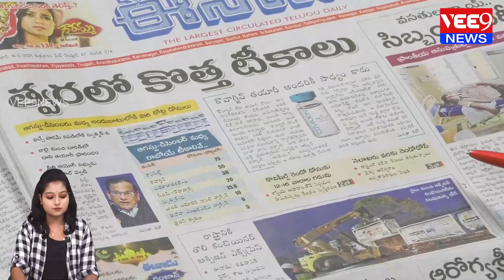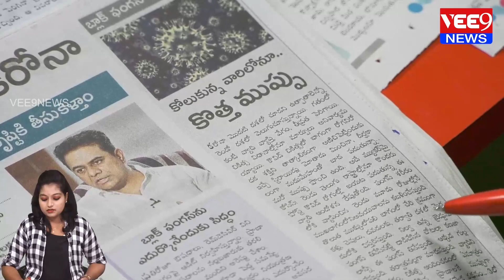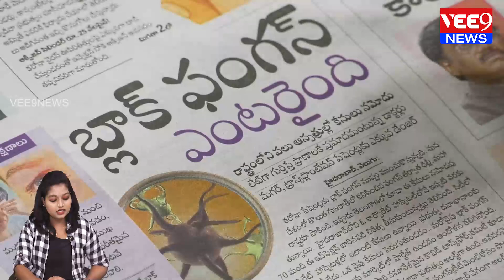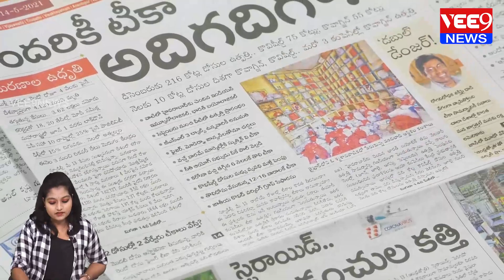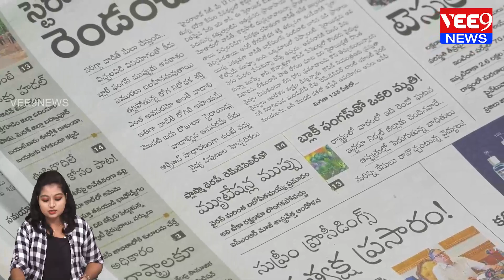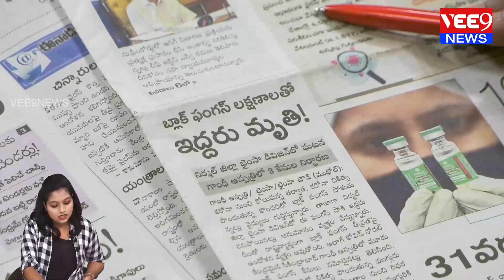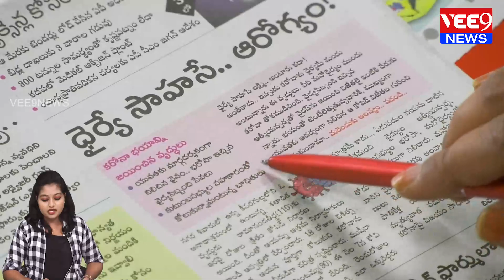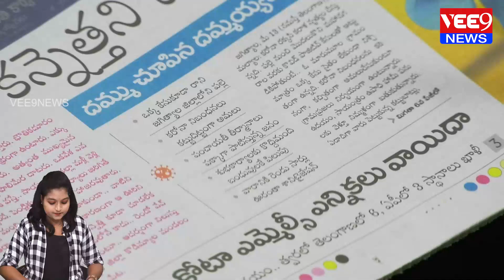PAPERTIME || 14-05-2021 || Vee9 News